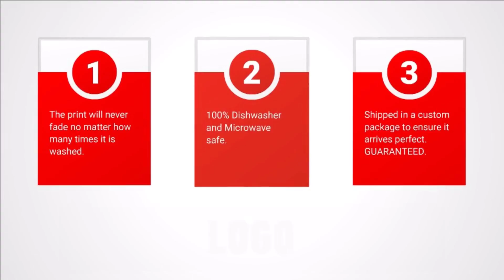Bitch Please I Got P.H.D.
✅ Perfect Gift For Students. 100% Dishwasher and Microwave safe.
✅ Printed on only the highest quality mugs. The print will never fade no matter how many times it is washed.
✅ Packaged, and shipped from the USA.